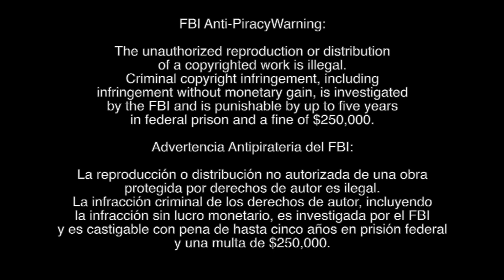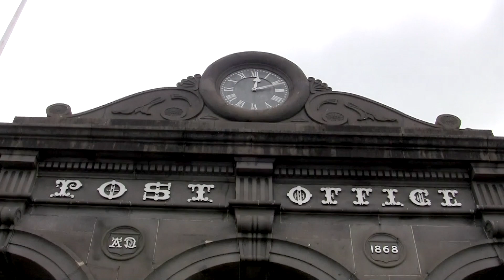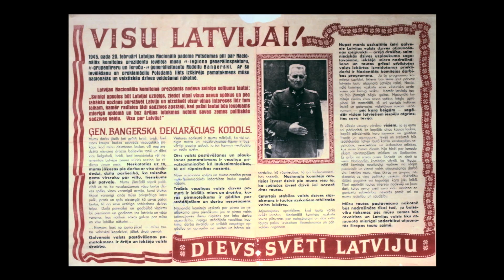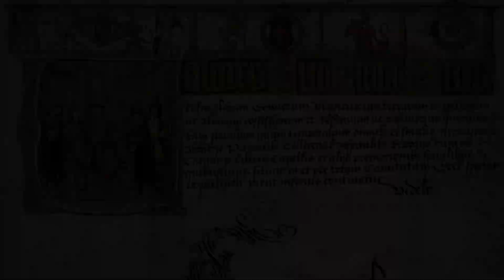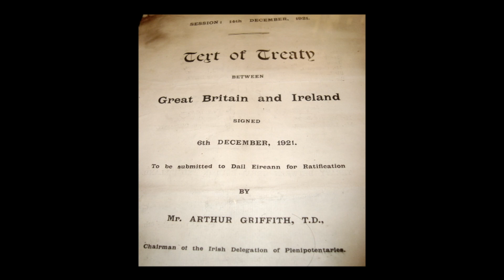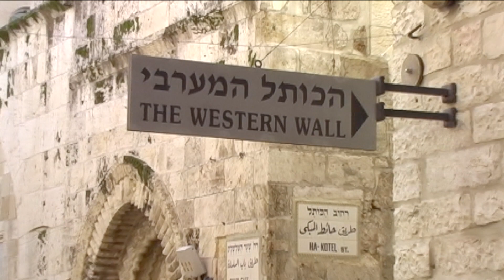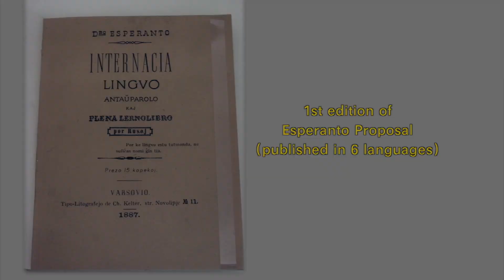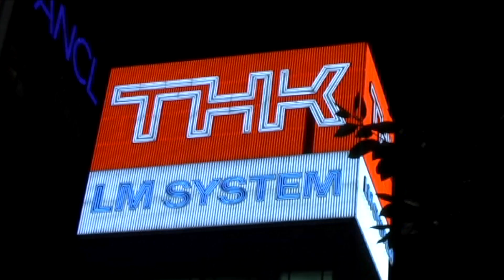Living Law® Law & Language- Part III: Language as the Subject of Law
This is the second episode in our Topical series. In it, we explore the symbiotic relationship between language and law. Given the breadth of the topic, the episode is broken down into three videos.

Part I. sets the stage by examining what distinguishes human language from the communications between animals. The development of human language was one of the key ingredients underpinning human cooperation, and with that, human societies. Part II. considers how societies make decisions about which language to use when faced with competing alternatives. For multicultural societies such decisions can have far-reaching consequences, particularly for the comprehension and exercise of legal rights and obligations. Finally, Part III. explores the "law of language" itself, the rules of proper language usage, who makes them, and why. We conclude with some examples of languages from Africa, Asia, South America, and Europe.

The Living Law® Topical Series is aimed at viewers more interested in overarching topics rather than a deep dive of specific countries or regions. The latter are covered in the Living Law® Nations series.